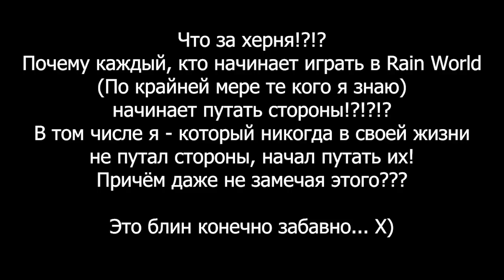Новая свалка! ▷ Rain World: Downpour ◁ №2 (Техник)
"Хорошие серии начинаются с хорошего начала!"